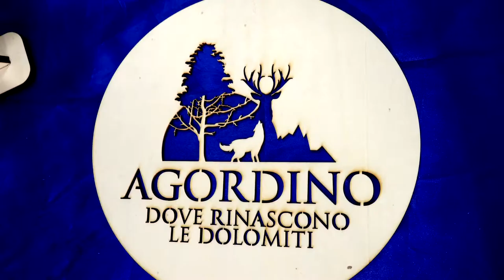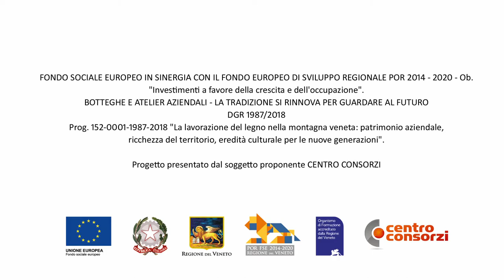ART WOOD MORENO DE BIASI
In un piccolo laboratorio a Sois, alle porte di Belluno, Moreno De Biasi ha dato vita ad Artwood, intagli e sculture su legno. De Biasi, che è anche insegnante della scuola del legno a Gresal di Sedico, ha sempre coltivato una spiccata passione per i lavori artistici con il legno (ma si è cimentato anche nella lavorazione di altri materiali: persino il cioccolato). La sua realtà, Artwood, è attiva ormai dal 2004.
“Sono sempre stato appassionato del legno. Mio nonno era falegname – racconta – ed è morto quando ero ancora piccolo, ma mi ha trasmesso ugualmente la passione per questo mestiere. Questa passione mi ha portato a frequentare la scuola del legno e, successivamente, a divenirne uno degli insegnanti, dal 2010. Cosa mi ha fatto innamorare di questo lavoro? Il profumo del legno, in particolare quello del cirmolo. Un tempo ogni paesino aveva la sua falegnameria ed entrando mi innamoravo sempre del profumo del legno”.
Qual è stato il suo percorso?
“Dopo aver frequentato la scuola del legno, ho lavorato in una ditta artigianale, poi mi sono spostato in una realtà più strutturata diventandone responsabile, assieme ad un altro collega. Ma già allora, a tempo perso, mi dedicavo anche alla parte artistica della lavorazione del legno. E ben presto l’ho trasformata in un lavoro”.
De Biasi non ha mai smesso di cimentarsi in nuove creazioni e di innovare il suo metodo di lavoro.
“Grazie al fatto che un cliente, una volta, mi chiese di realizzare un lavoro particolare, scelsi di acquistare un laser, per applicare la mia creatività anche ad un lavoro che coinvolge una parte tecnologica. È possibile esprimere la propria vena artistica anche con una macchina. Certo, la tecnologia non potrà mai sostituire il calore dei lavori manuali. Ma si tratta di due aspetti ugualmente interessanti di questo lavoro. Spesso il cliente arriva con pochi schizzi, quelli che bastano per dare il via alla nostra creatività. Io mi definisco così, infatti: un artigiano esecutore di idee”.
C’è un’opera alla quale è particolarmente legato?
“Sì, si chiama Tempo di famiglia. Si tratta di un orologio le cui lancette, in legno, sono i componenti di una famiglia, mentre il quadrante è la sezione di un tronco. Il significato dell’opera è secondo me molto profondo: tutti corriamo quotidianamente dietro alle nostre attività, ma sono rari i momenti in cui ci fermiamo e ci ritroviamo tutti insieme. In questi anni ho dovuto sacrificare molto tempo che avrei dovuto dedicare alla mia famiglia: la ringrazio per il supporto che mi ha dato. Quest’opera non sarà, probabilmente, la più bella che ho creato, ma è sicuramente quella che sento di più”.
Moreno De Biasi ha realizzato centinaia di opere. Tra queste, anche un intero parco didattico per un ristorante della zona, scolpendo gli animali che sono stati installati in questo grande giardino. Un’altra volta, ha intagliato la trave di un soffitto lavorandola direttamente a casa del cliente. “Esperienze uniche – assicura – che più particolari di così non potrebbero essere”. Negli anni, è riuscito ad arricchire la sua agenda di contatti facendosi conoscere per le sue realizzazioni artistiche sempre più apprezzate per originalità e ricercatezza.
Per far sì che quest’arte non venga dispersa, Moreno De Biasi tramanda le sue conoscenze agli studenti che frequentano i corsi al Centro consorzi di Sedico.
“Negli ultimi anni collaboro con la scuola del legno e tengo anche dei corsi serali per hobbisti, sia di falegnameria che di intaglio. Un altro corso che stiamo portando avanti con soddisfazione è quello dedicato al turismo esperienziale, con il coinvolgimento dei bed and breakfast della provincia: i turisti, ospiti presso un b&b, possono così dedicare qualche ora della loro vacanza a visitare gli atelier e scoprire qualche segreto della lavorazione artigianale del legno. Quando mi è stato chiesto di insegnare alla scuola del legno, all’inizio ero titubante perché avevo l’impressione che i ragazzi al giorno d’oggi fossero meno vogliosi di imparare. Invece, sono stato totalmente smentito. Ai corsi serali, poi, partecipano anche tante donne e vedo che si appassionano veramente di quest’attività”.

ArtWood di De Biasi Moreno
Via Sois, 365 Belluno